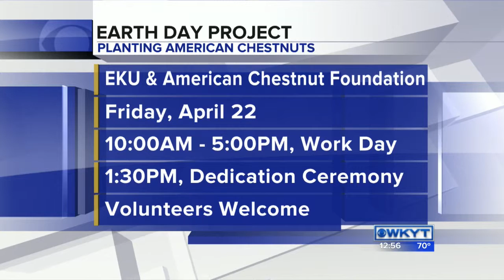Jennifer Koslow & Rex Mann, Earth Day Project